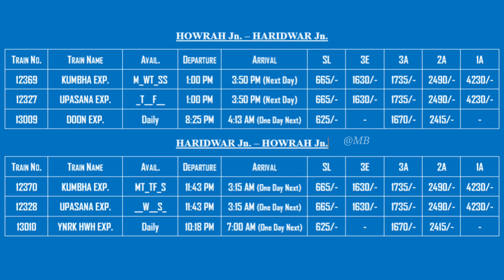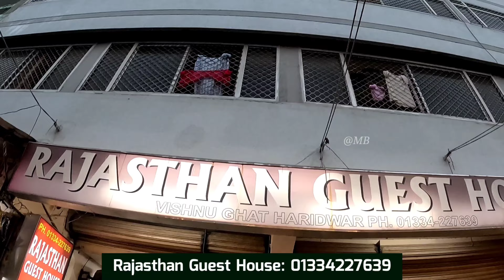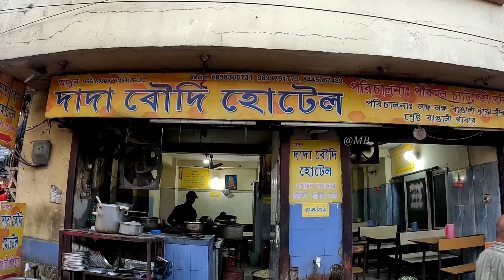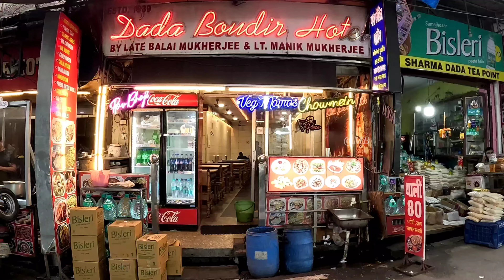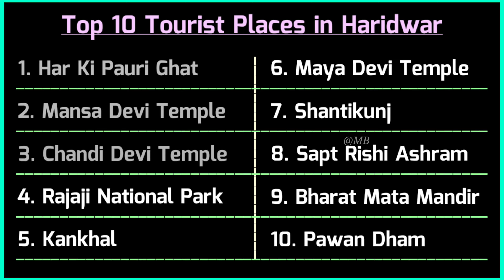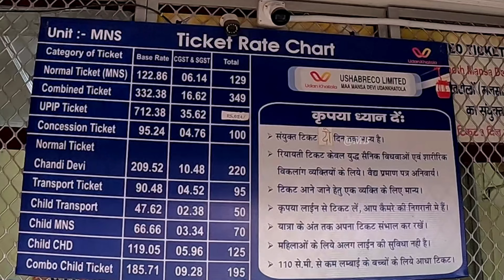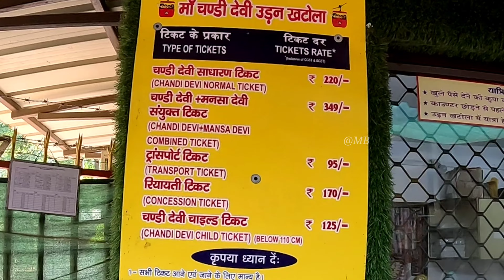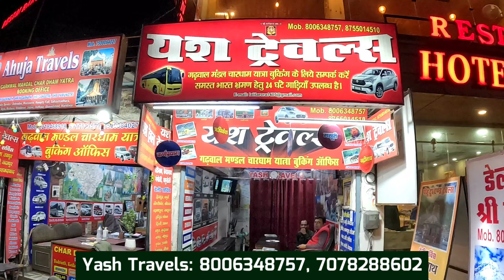হরিদ্বার ট্যুর গাইড | Haridwar Tour | Haridwar Tour Plan | Haridwar Tourist Places | Haridwar Hotel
Haridwar is an ancient city and important Hindu pilgrimage site in North India's Uttarakhand state. The city is situated on the right bank of the Ganges river, at the foothills of the Shivalik ranges. Haridwar is regarded as a holy place for Hindus, hosting important religious events and serving as a gateway to several prominent places of worship. Most significant of the events is the Kumbha Mela, which is celebrated every 12 years in Haridwar. During the Haridwar Kumbh Mela, millions of pilgrims, devotees, and tourists congregate in Haridwar to perform ritualistic bathing on the banks of the Ganges to wash away their sins to attain moksha.The largest of several sacred ghats, Har Ki Pauri hosts a nightly Ganga Aarti in which tiny flickering lamps are floated off the steps. Worshipers fill the city during major festivals including the annual Kanwar Mela.
          Haridwar is known as Gateway of Devbhumi because it is the way to go to Char Dham (Kedarnath, Badrinath, Gangotri, Jamunotri) of Uttarakhand.
         Tourist can go to Haridwar by bus, car, train. The Nearest railway station is Haridwar Jn.
Kolkata to Haridwar Train:
Kumbha Express, Upasana Express, Doon Express.

Haridwar Hotel:
Hotel City Centre: 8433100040, 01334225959
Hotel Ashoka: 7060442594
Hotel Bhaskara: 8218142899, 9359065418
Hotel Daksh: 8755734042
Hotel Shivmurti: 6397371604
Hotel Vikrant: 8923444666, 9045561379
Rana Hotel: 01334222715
Hotel Ahuja: 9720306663, 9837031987, 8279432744
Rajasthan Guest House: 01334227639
Hotel Raj Deluxe: 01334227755, 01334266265

For Kedarnath, Badrinath Tour:
Haridwar Travel Agency (Car, Bus booking):
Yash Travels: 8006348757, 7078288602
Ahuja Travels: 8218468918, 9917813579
Veer Ji Tour & Travels: 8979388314